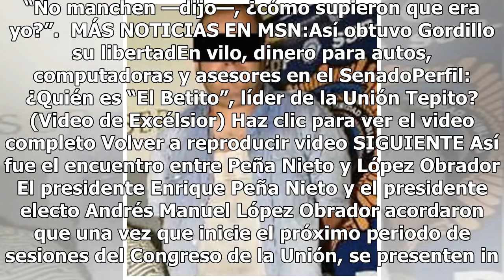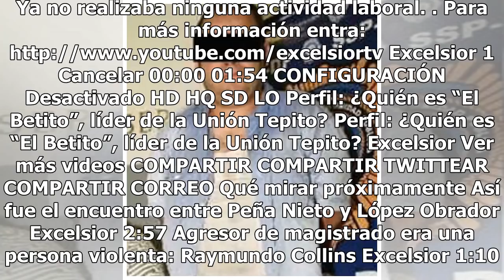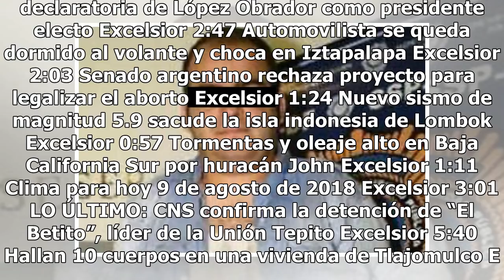¿Cómo supieron que era yo?, dijo El Betito a sus captores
–Soy un pen#$%"&—, dijo El Betito a los agentes de la División Antidrogas que lo detuvieron. El líder de la Unión Tepito reía nerviosamente. 28 kilos menos, una prótesis capilar, bypass gástrico, tenis Louis Vuitton, cinturón Fendi, camisa Hugo Boss, cartera Louis Vuitton con una “B” de plata incrus...